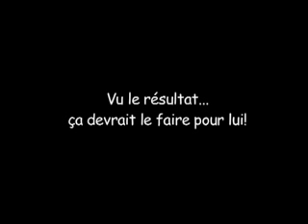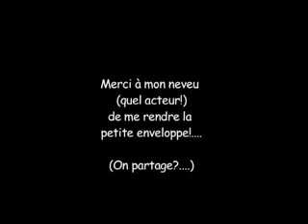Pour Julien (la suite)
L'enlèvement de Julien par un homme masqué relance l'intêret d'un tournoi de football